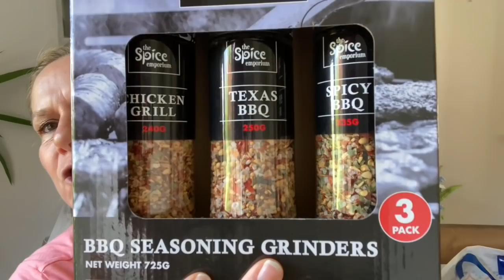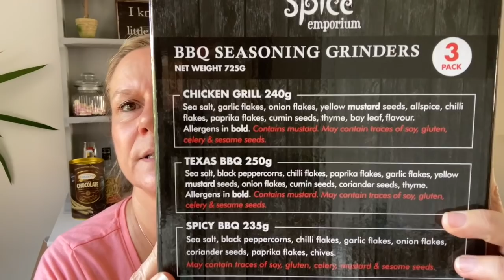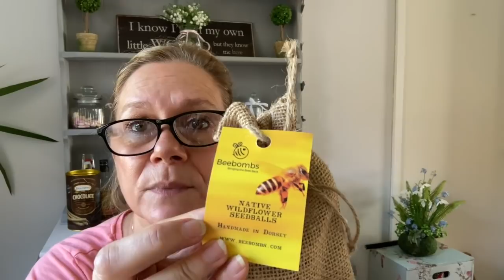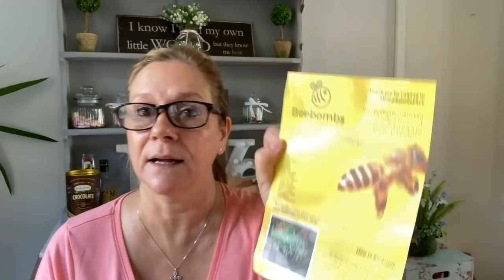B&M BBQ Basket and BeeBombs Fathers Day / Summer Gifts. Versatile Gifts for Spring and Summer 2021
In todays video Im getting ready for Fathers day!  I have three budget friendly, versatile Fathers Day Gifts to share with you but these can easily be gifted for Birthdays, House warming, Anniversary or Just Because Gifts!  I have one for under £5, one for under £10 and one for under £25 , so all budgets really and the more expensive can be easily adapted to suit any budget as you will see.

Thank you so much for joining me today, please don't forget to give me a thumbs up if you enjoyed the video and click the subscribe button should you want to!🌷